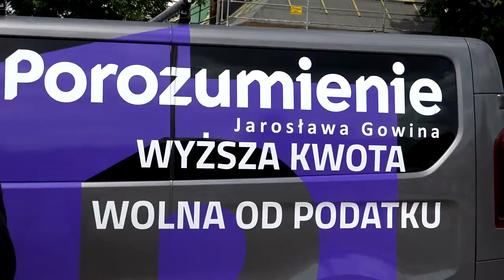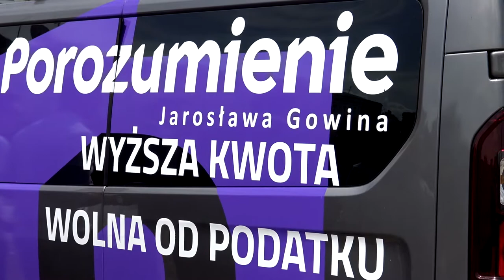Janusz Pawlak z kutnowskiej PO dołącza do Porozumienia Jarosława Gowina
Dziś na konferencji prasowej  Porozumienia Jarosława Gowina na kutnowskim rynku Wicewojewoda Łódzki Krzysztof Ciecióra podjęli polityczną współpracę z Januszem Pawlakiem z Koalicji Obywatelskiej (były radny miejski, były dyrektor Zespołu Szkół nr 1 w Kutnie). W trakcie spotkania poruszono ważne kwestie dotyczące mieszkańców Kutna, rozmawiano o dalszej przyszłości.